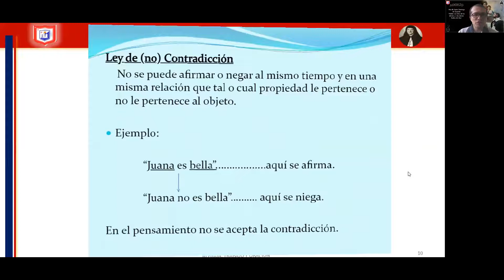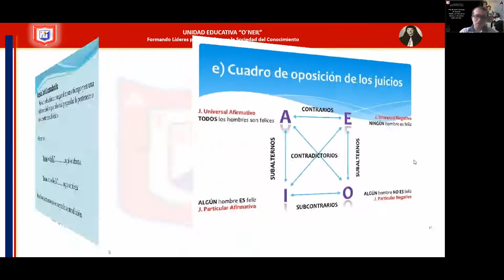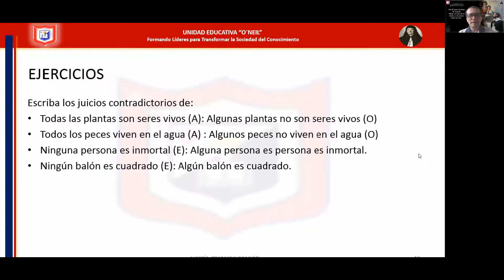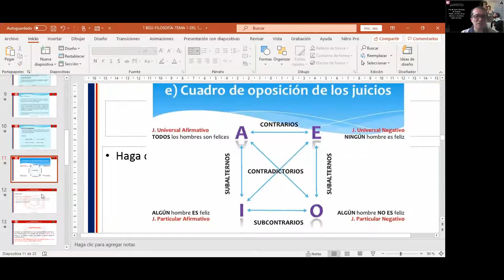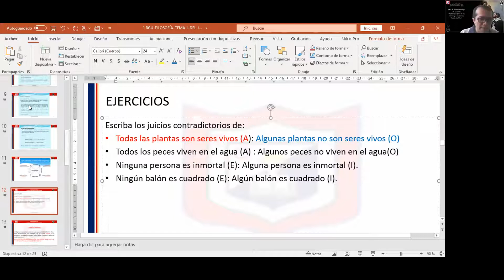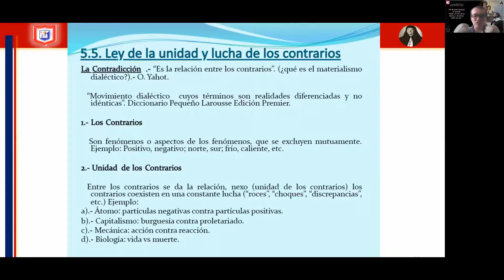1 BGU C - TEMA 1 - 2/4